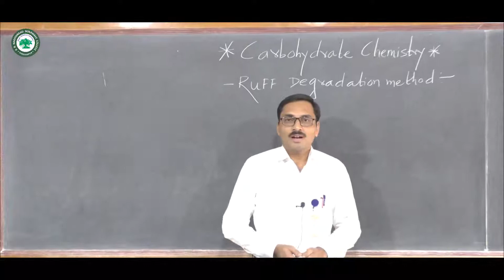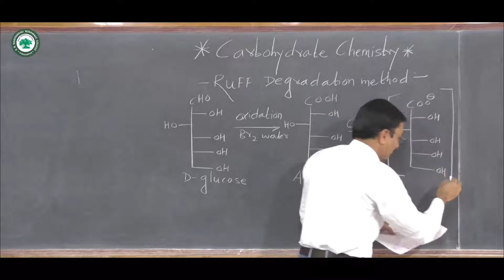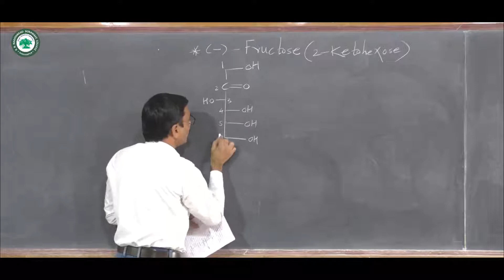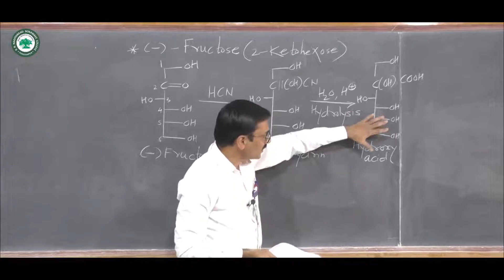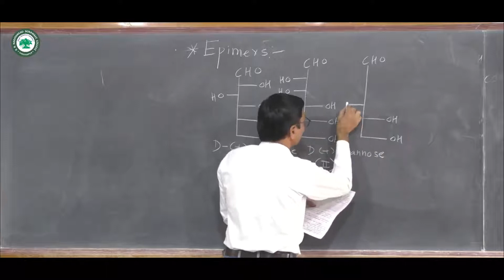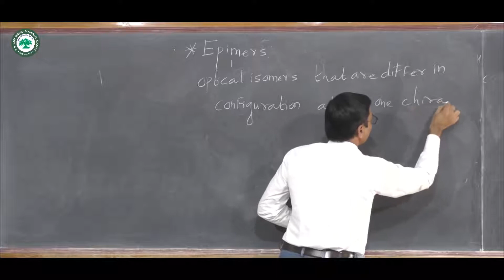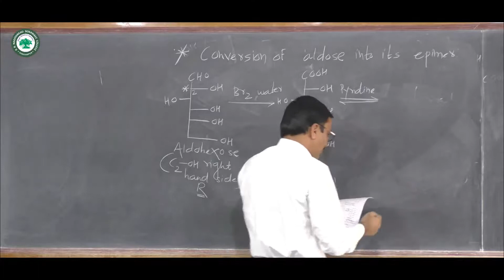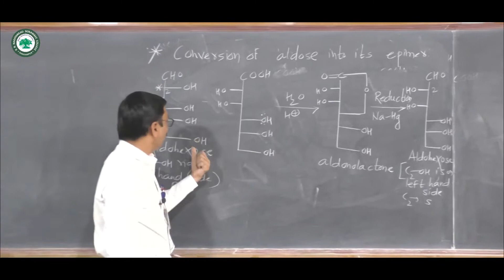M.Sc.II(Org. Chemistry) || Topic: Carbohydrate Chemistry || By Prof. Bankar D. B.